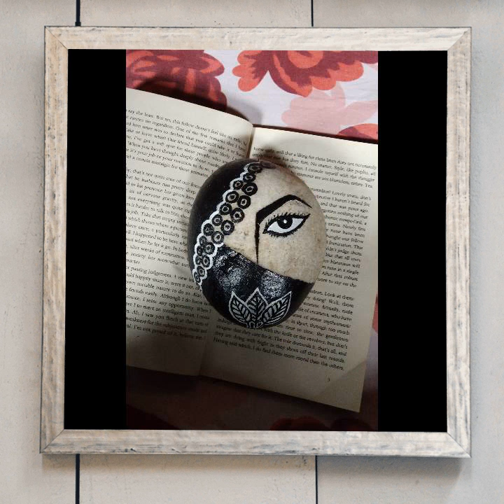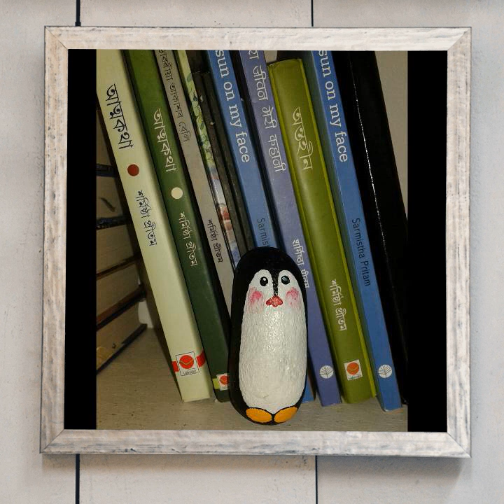Voice of the Stones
Stone paintings by Sarmistha Pritam